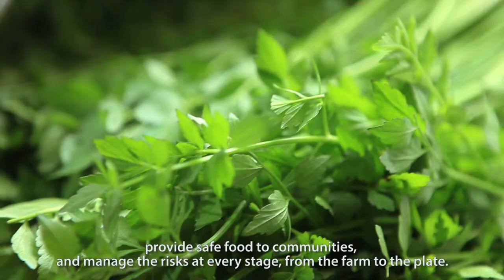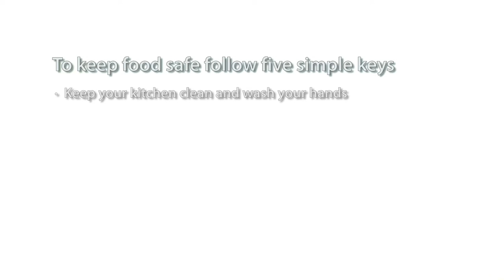WHO-WPRO: Making Food in Viet Nam Safe From Farm to Plate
Food is at the heart of people’s lives in Viet Nam. Ensuring the safety of food in Viet Nam depends on the efforts of everyone involved in the food chain continuum, from production, processing, transport to consumption. On the occasion of World Health Day 2015, this video tells the story how the people of Viet Nam make food safe from Farm to Plate.